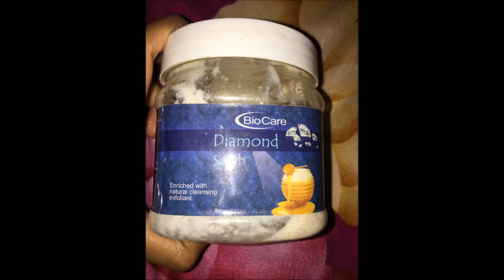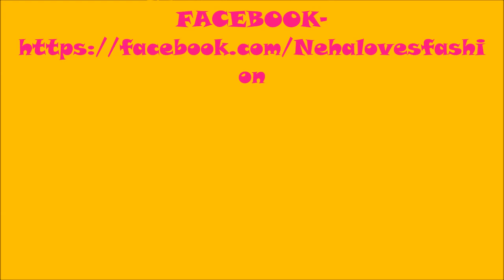BioCare Diomand Scrub Review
BioCare Scrub Review

Neha :-)